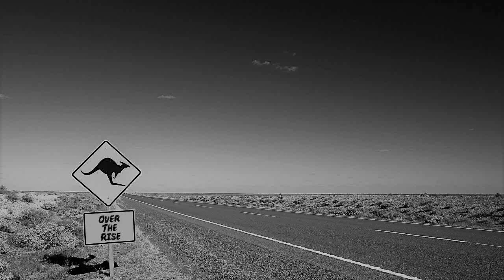The Toe Whistlers - Over The Rise (Bruce Springsteen Cover)